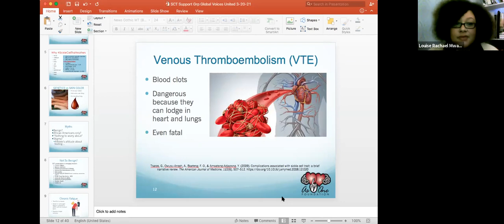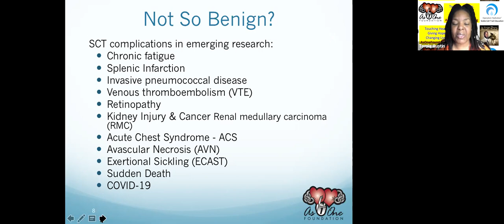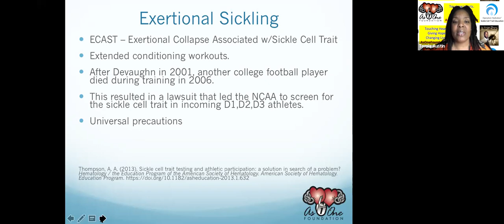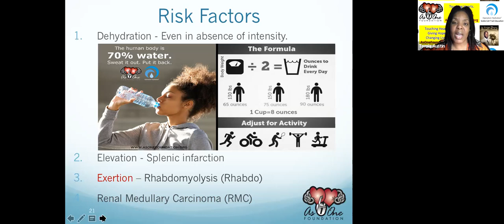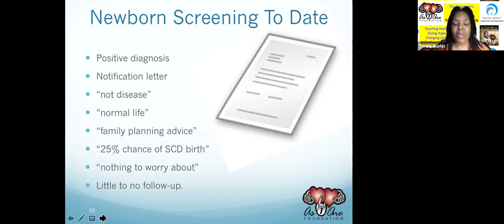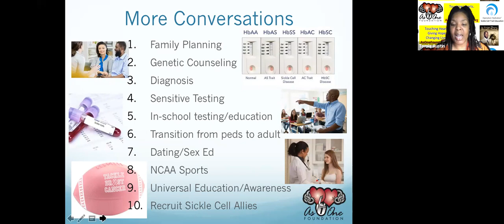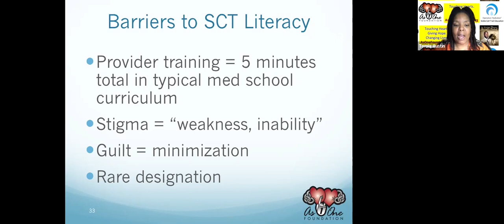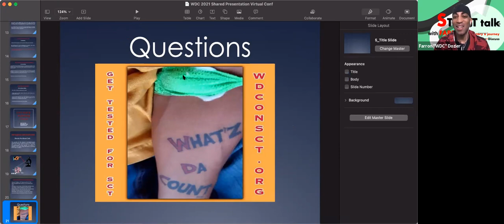Sickle Cell Trait Re-Education 20.3.21 Session with Dr Tomia Austin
The first of many to come in our Sickle cell Trait Re-Education sessions.  Hear first hand of SCT warrior's painful and very traumatic experiences and learn symptoms, risks and how to help yourself, your loved ones and in turn re-educate those in the medical field that this is not the so-called benign condition medical textbooks incorrectly state out there!  The narrative needs to change!

Too many of us are suffering and/or dying!  We decided to come together and speak out to create awareness in the hopes of furthering research and letting our voices be heard!  Silence kills, we are choosing to unite, Sickle Cell Trait Support and Information Facebook Group, Global Voices United!

Video Schedule
00:00:00 - Intro and Welcome - Mwape Miller
01:40:00 - Mwape Miller - SCT story
00:12:23 - Dr Tomia Wooten -Austin As One Foundation SCT Presentation
00:58:00 - Farron Dozier - Rhabdomyelosis presentation & SCT story
01:14:56 - Phostina Mwansa - SCT story
01:26:15 - Jackie Harris-Griffin - SCT Story
01:45:38 - Agnes Nsofwa - SCT Story & ASCA/SCD Talks with Agnes intro
02:00:06 - Samantha Edgecombe - SCT Story
02:12:00 - Sean Symes - SCT Story
02:26:10 - Adenike Oduwusi - SCT Story
02:35:34 - Panellist discussion & Q&A